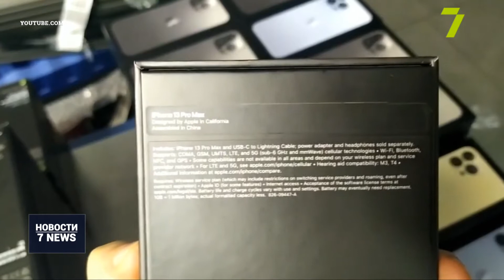Итоговый выпуск новостей за 27 декабря